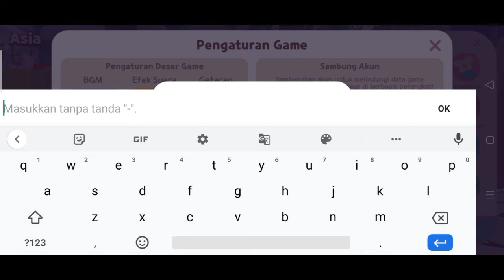KODE KUPON PLAY TOGETHER TERBARU ( KUPON KE 4 )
kode kupon play together
kode kupon play together terbaru
kode kupon play together hari ini
kode kupon play together Desember 2021
gift play together